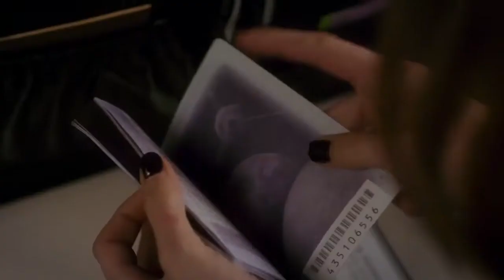Pretty Little Liars - Spencer confronts her dad 7x14